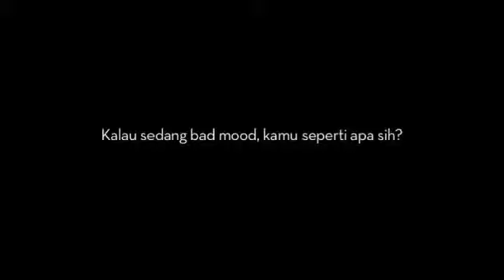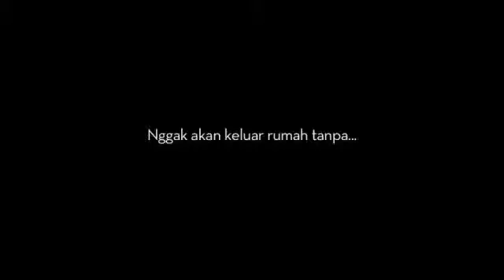Fimela Up, Close, and Personal: Cynthia Lamusu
Cari tahu, apakah Surya Saputra sudah memenuhi kriteria laki-laki idamannya?